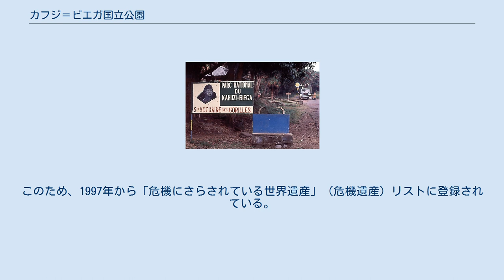カフジ＝ビエガ国立公園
カフジ＝ビエガ国立公園は、コンゴ民主共和国東部の国立公園。
ルワンダとの国境にあるキヴ湖西岸に広がる国立公園で、カフジ山（標高3308m）とビエガ山（標高2790m）の森林地帯を含むことからその名がある。
主にグラウアーゴリラ（ヒガシローランドゴリラ）の保護を目的として1970年に設定され、1975年に当初の750km2から現在の6000km2に拡大された。
1980年にユネスコの世界遺産に登録されたが、環境の悪化から「危機にさらされている世界遺産」（危機遺産）リストにも登録されている。
 グラウアーゴリラの生息地であるという点に、この国立公園の最大の特色がある。
ゴリラの亜種の中でも、グラウアーゴリラはコンゴ民主共和国東部を中心とする一帯の高地にしか生息していない固有種である。
 他に、アフリカゾウ、ヒョウ、ライオン、チンパンジー、アフリカスイギュウなどの哺乳類、およびコンゴゴシキタイヨウチョウ、アフリカミドリヒロハシといった鳥類が生息している。
 公園敷地内には、サバンナ、泥炭湿原、竹林など多彩な植生が広がっている。
また、竹林や森林地帯はゴリラの生息域になっている。
 カフジ＝ビエガ国立公園では、ゴリラを観察するための団体観光が許可されており、多くの観光客が訪れた。
その結果、風邪、はしかなどの病気や、人間を対象としていた寄生虫類が持ち込まれる結果となり、罹患し死に至るゴリラが続出した。
 また、象牙を狙った密猟や鉱山の開発、さらにコンゴ民主共和国の内戦など、国立公園の存立を脅かす様々な要因に見舞われた。
このため、1997年から「危機にさらされている世界遺産」（危機遺産）リストに登録されている。